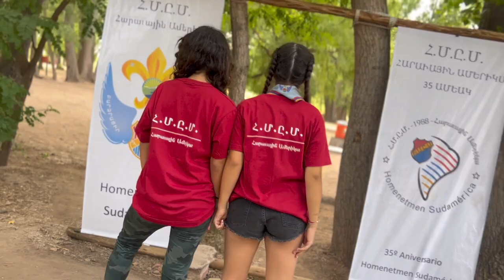12º Campamento Regional - Homenetmen Sudamérica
12º Campamento Regional - Homenetmen Sudamérica

«Միացեալ շրջան, հզոր Հայրենիք»
ՀՄԸՄ-ի 12-րդ Շրջանային Բանակումի Երգ

“Una región unida, una patria fuerte”
Canción del 12 Campamento Scout Regional Sudamericano de Homenetmen.

“Miatzeal shrchan, hzor Hayrenik”

Interpreta: Alejandro Chipian y Nor Arax
Logo: Sofia Barletta

San Rafael, Mendoza - Argentina